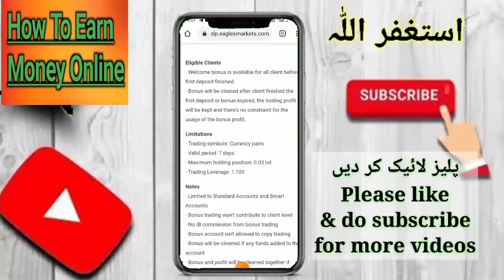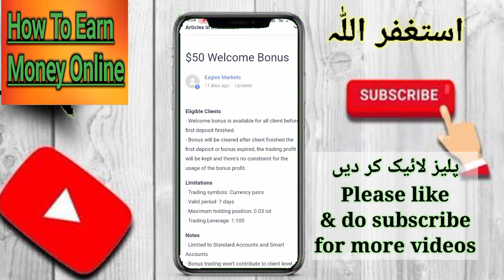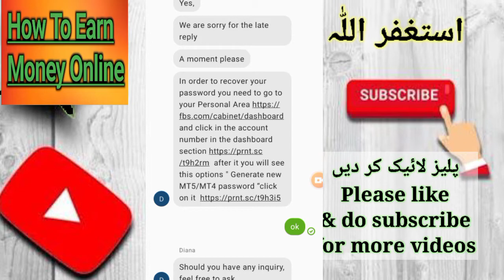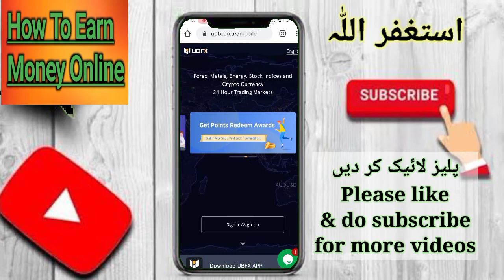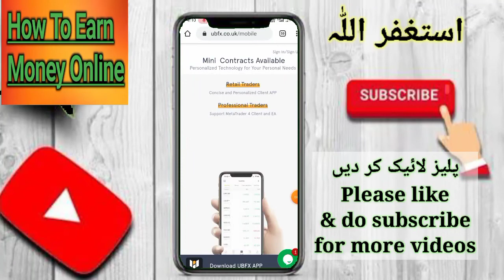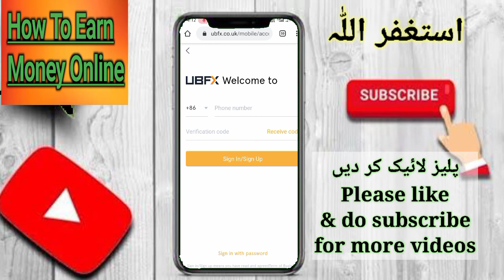No Deposit Bonus $50 For Forex | $50 Welcome Bonus | Full Review For Biginners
$100 see this video 👇👇
Create Octafx Account For Joining 👇

...Bitcoin prediction YFI Coin Prediction
How To by and tradi

bestforexbonus,

xm bonus,

bestforexbonus,

Grand capital trade and welcome Bonus $500 2021 .